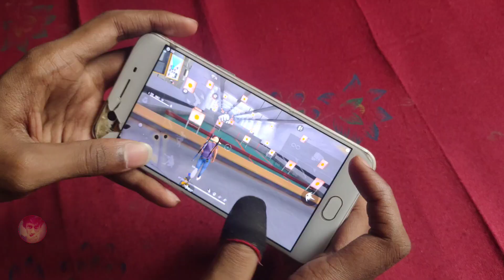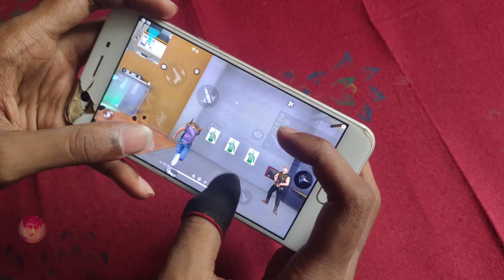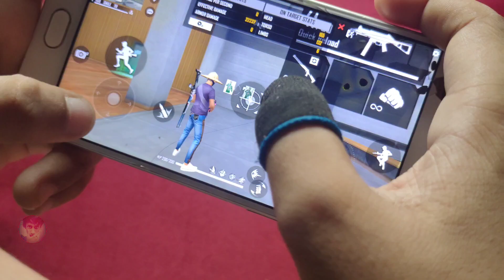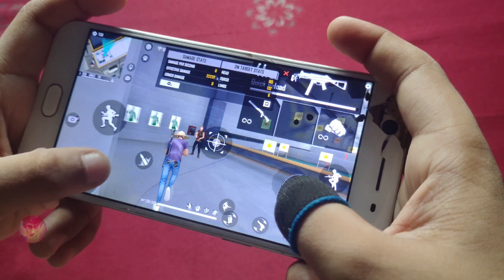Aimbot 🎯 one tap headshot trick tamil Like White ff 🔥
God Level One Tap Headshot Trick Tamil | One Tap Headshot Trick Tamil

In This Video I've Teached My room match tips and tricks free fire tamil .. One Tap Headshot Trick Tamil  Watch It Fully To Learn A Descent Game [ ​God Level One Tap Headshot Trick Tamil ]

SUBSRIBE FOR NEW VIDEOS🤩
phrase :

God Level One Tap Headshot Trick Tamil With High Efficiency Trick [ One Tap Headshot Trick Tamil ] New Latest One Tap Headshot Trick Tamil with Easy Steps That Gonna blow Your Mind
one tap tips and tricks tamil
one tap tricks tamil
m1887 one tap headshot tips
m1887 aim lock tips tamil
m1887 one tap settings
onetap headshot trick free fire
one tap headshot tricks in tamil